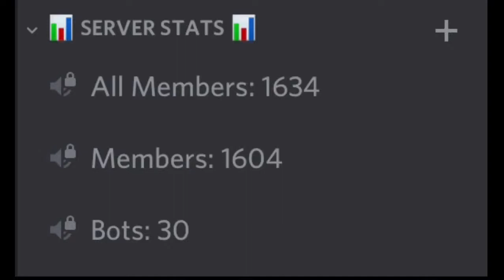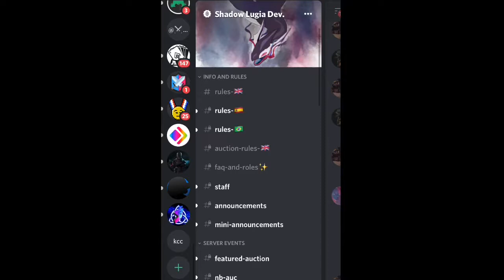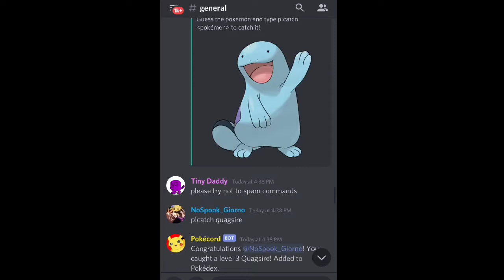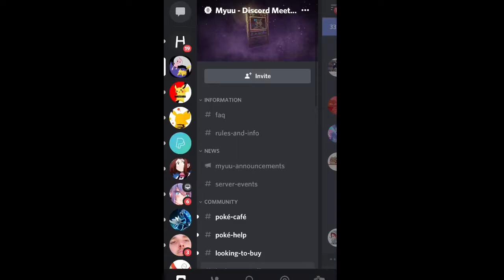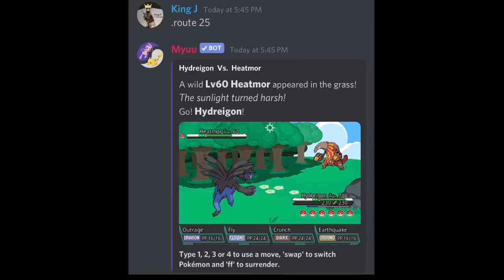The Future of Pokécord | Part 2 | SF Theory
This video explains what will most likely happen with Pokécord players in the future, and which bots will replace Pokécord.